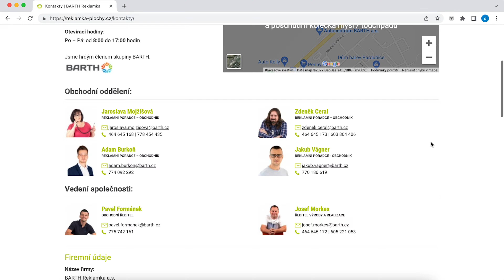💡 Venkovní reklamu prostě nevypnete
V krátkém videu se dozvíte, jaké jsou možnosti outdoorové reklamy a jaké jsou její výhody. 🔍 Jaké typy ploch můžete pro svoje kampaně využít a kde je objednáte.